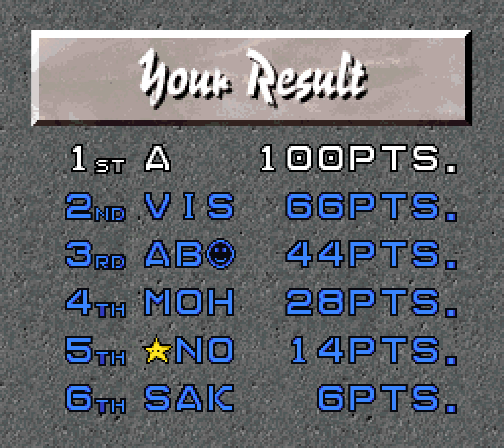Super Drift Out: World Rally Championships (1995 - Super Famicom) - Longplay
- Desenvolvedor: Dragnet
- Publicador: Visco Corporation
- Data de lançamento:

JP: 24/02/1995